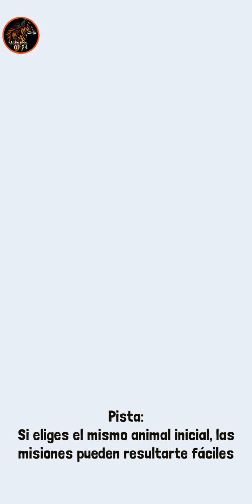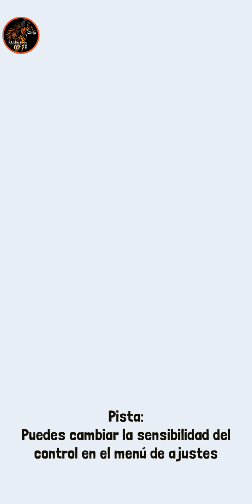Por fin atrapa al lobo pirata a sido la di j yo no podía xD